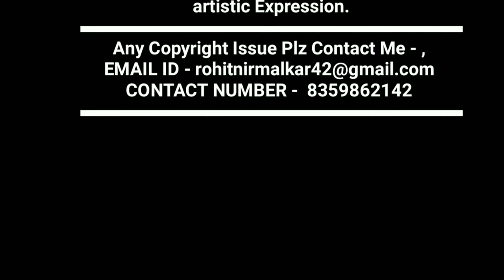रायपुर में दिल जीत❤️लिया Gauri Kripa Dhumal ने श्री जगन्नाथ रथयात्रा वापसी सदर बाजार रायपुर में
🙋🏻‍♂ हैलो ...
दोस्तो.
आपका स्वागत है,
मेरे चैनल ..

 Dhumal Zone

भाइयो  कृप्या
  🎧🎧Earphone

यहा आपको

Dj,धुमाल  आदि

करुगा ।।

और

जाओ ||

Please

Dhumal Zone
DhumalZone
Dz